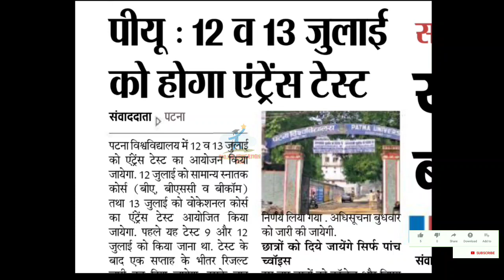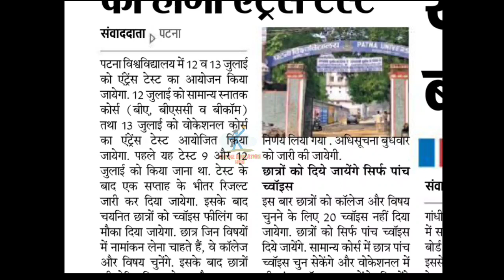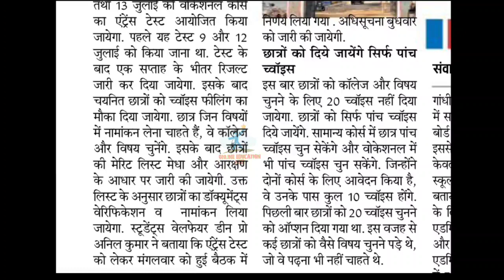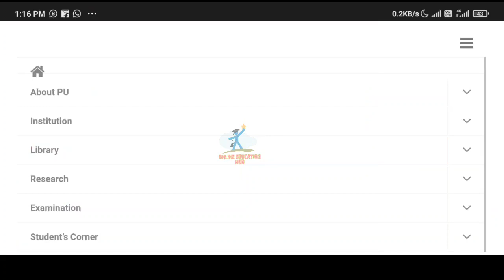Patna University Ug Regular & Vocational Admission Update Download entrance exam Admit card 2022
Patna University entrance examination date 2022 extended, Patna University Admission Update,

Patna University documents for admission
Patna University b.com admission 2022
Patna college
Patna University sports meet
Patna University admission result
Patliputra University ug admission 2022
Patliputra University Apply date 2022
Patliputra University admission ba 2022
Patliputra University cutoff